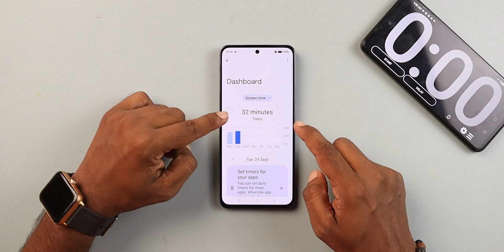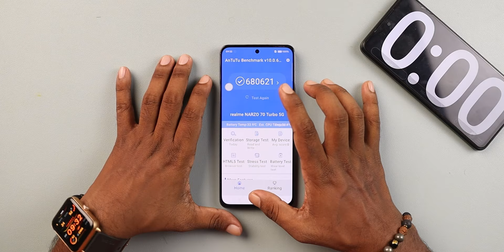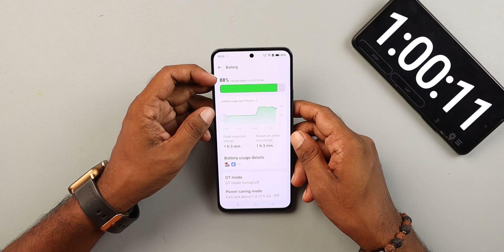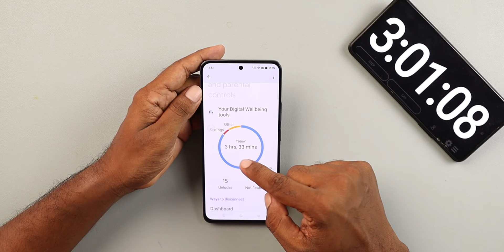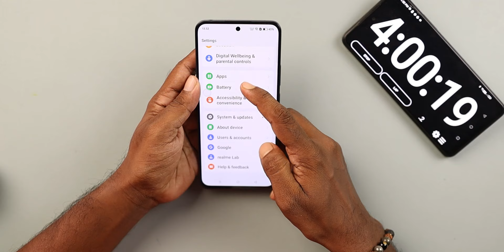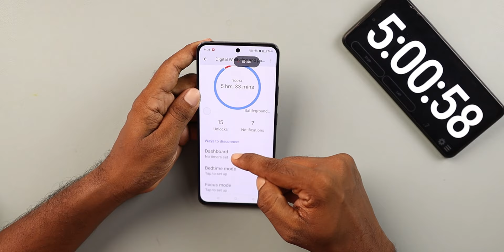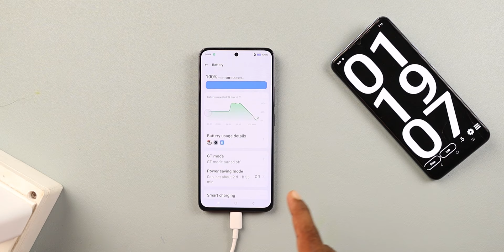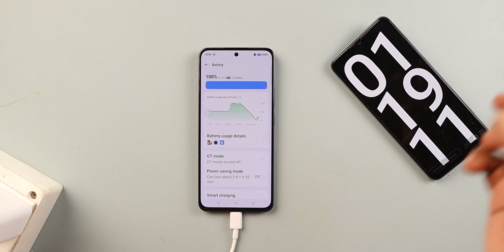Realme Narzo 70 Turbo BGMI Battery Drain Test 100% - 0% & Charging Test 0% - 100%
AJ main realme narzo 70 turbo Eska Battery Drain ka sath Charging Test vi kiya hu. Honest Opinion Diya hu Dosto. Video last tak Jorur Dekna Dosto🙏🙏.

Video Topic :-